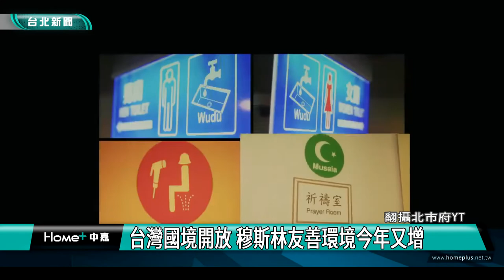台北|新聞|台灣國境開放 穆斯林友善環境今年又增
台灣國境開放 穆斯林友善環境今年又增

國境開放，台北市觀傳局今年輔導2處景點與13家旅宿業者加入穆斯林友善景點計劃，期盼吸引穆斯林旅客來台北感受便利的觀光生活體驗。